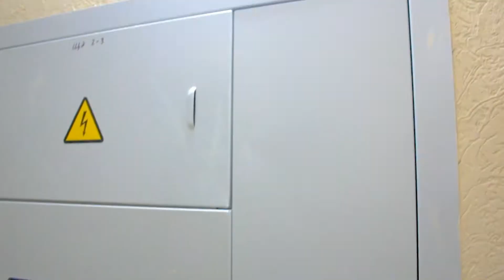Съемка недвижимости в Иваново. 5-этажный дом в Шуе